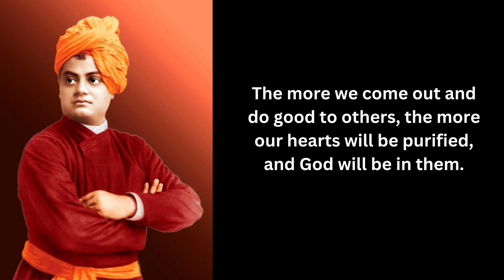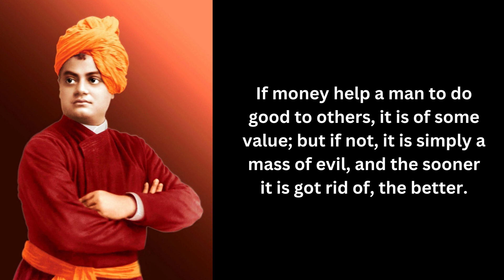Life changing thoughts of Swami Vivekananda|Swami Vivekananda quotes